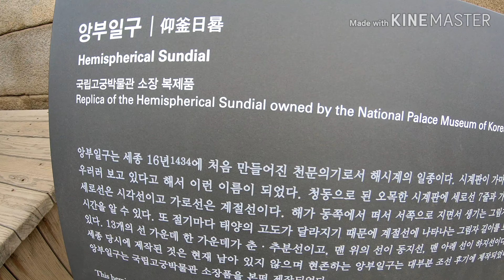The Palace part 2 (Gyeongbokgung Palace)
Korea Heritage:Gyeongbokgung palace was the first and largest of the Royal palaces built during the Joseon Dynasty.Built in 1935,Gyeongbokgung Palace was located at the heart of newly appointed capital of Seoul(then known as Hanyang) and represented the sovereignty of the Joseon Dynasty,The largest of the Five Grand Palaces.(the others being Gyeonghuigung Palace,Deoksugung Palace,Changgyeonggung PalaceChangdeokgung Palace,Gyeobokgung served as the main palace of the joseon Dynasty.